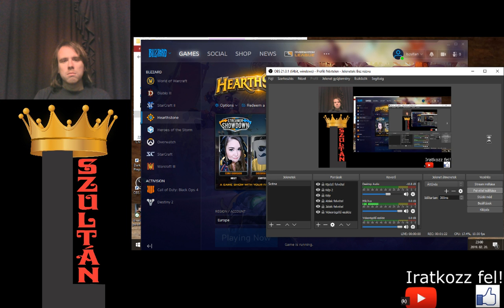ELŐSZÖR KIÜTÖTTEM EGY JÁTÉKOST Hearthstone #4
Most 3 karaktert sikerült megszereznem, és egy ellenfelet sikerült kiütnöm először.